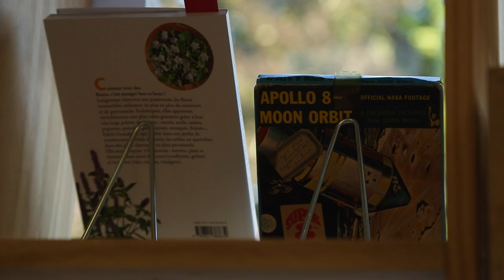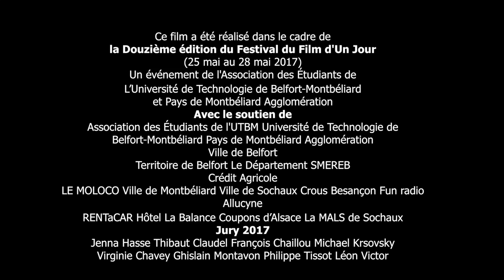FF1J 2017 - Skippy Squad - Comet - 🏵 Meilleur Scénario 🎬